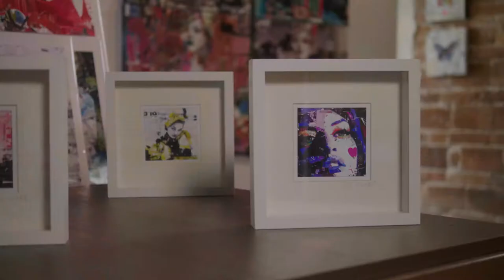Space Coast Culture | Derek Gores | Artist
World-renowned contemporary artist Derek Gores knows culture. He’s traveled to galleries across the globe exhibiting his fine art collages. His work was even selected for a special exhibit in Washington, D.C., that coincided with the Presidential Inauguration in 2009, and a year later he was named “one of the 40 important artists of the New Contemporary Movement” while exhibiting in London.

Despite having experienced cultures around the world, Gores has found there’s no better place to “place to live, think, and create” than on Florida’s Space Coast. Just as his art collages combine seemingly unrelated elements to create extraordinary works of art, his love for life on Florida’s Space Coast reflects a similar sentiment.